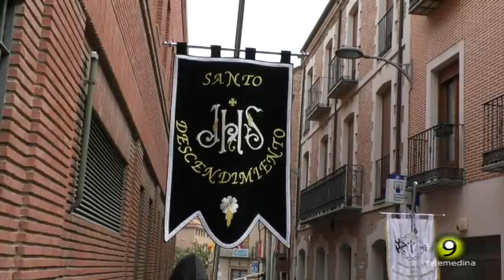Procesión del Encuentro - Semana Santa 2018 - Medina del Campo